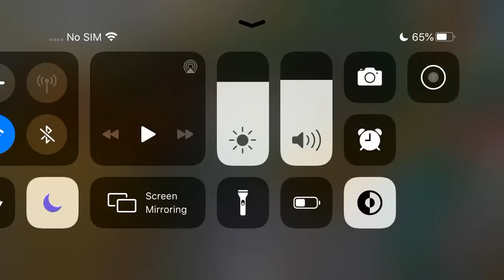Zombue apocalypse (me spawning zombies)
Zombies vs NPC men and women